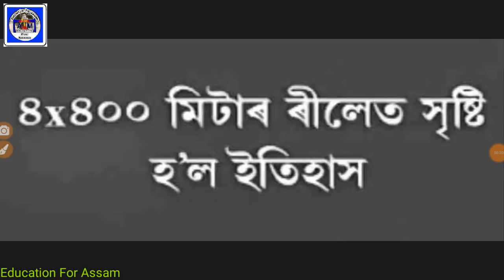Assam Pride_Hima Das won Gold_History Created - Its a Beautiful Time for us to Celebrate Her Winning